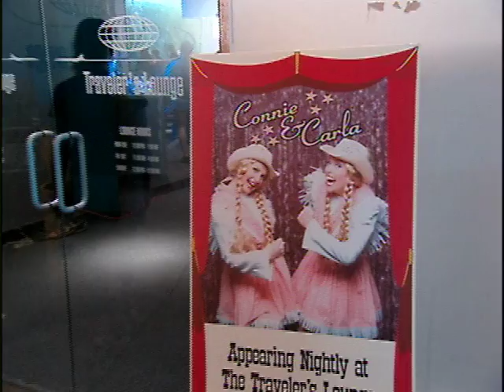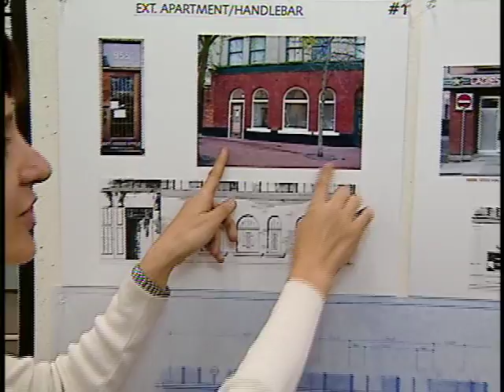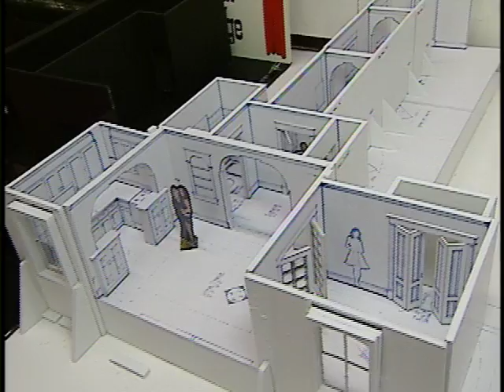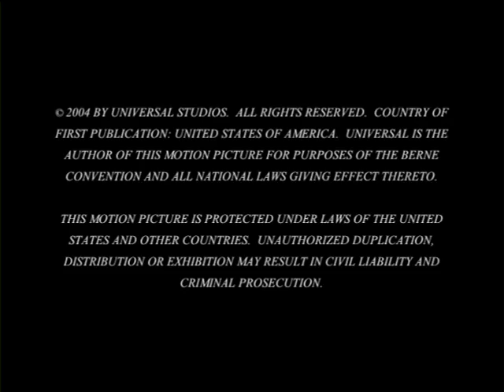Michael Lembeck Interview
For Hazel Horvath,